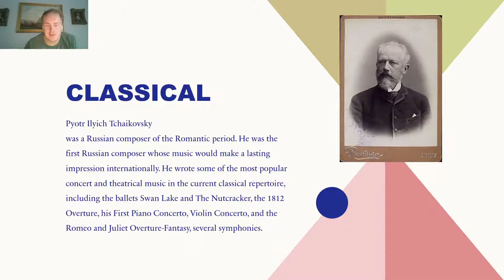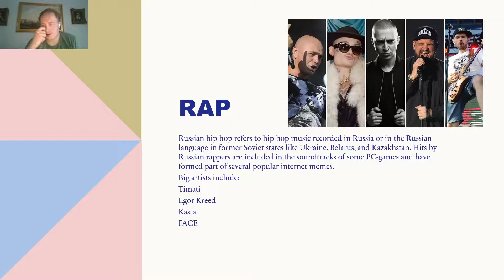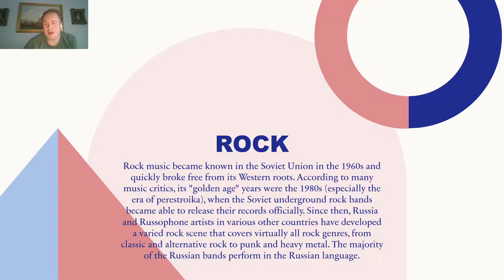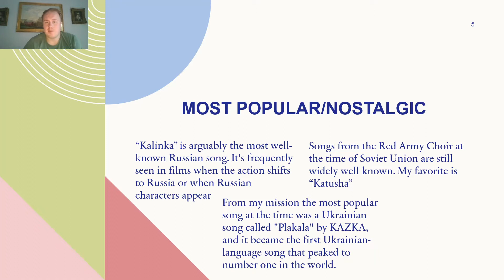Russian Music By Ewan F